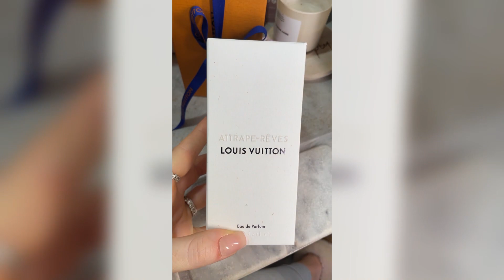Shop With Me Louis Vuitton ✨ New Tom Ford Makeup I Louis Vuitton Perfume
Shop With Me Louis Vuitton ✨ Louis Vuitton Perfume
Hey, Beauty's!! Hopping on today to head to a Louis Vuitton and see what's new in store. I also headed to Neiman Marcus for some luxury makeup shopping and to test out the new Tom Ford makeup. I'll be back to show you more of what I picked up in today's a luxury shopping haul but for today I am going to unbox my new Louis Vuitton Attrape Reves perfume! I hope you enjoy this Louis Vuitton unboxing 2023 and let me know if you like these kind of videos, and don't forget to subscribe and give me a thumbs up if you do
00:00 Introduction
00:16 Life Update
06:46 Tom Ford Makeup
07:27 Shop With Me Louis Vuitton
08:09 LV Unboxing